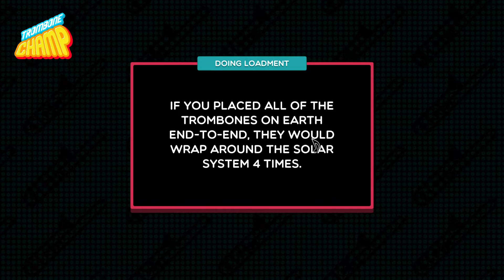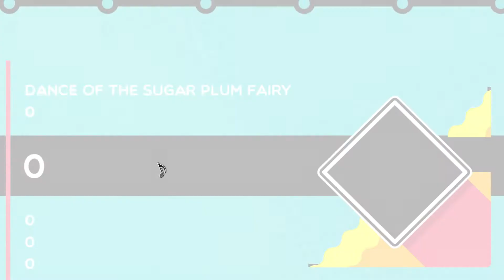Dance of the Sugar Plum Fairy - Trombone Edition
Seriously what a delight this game is